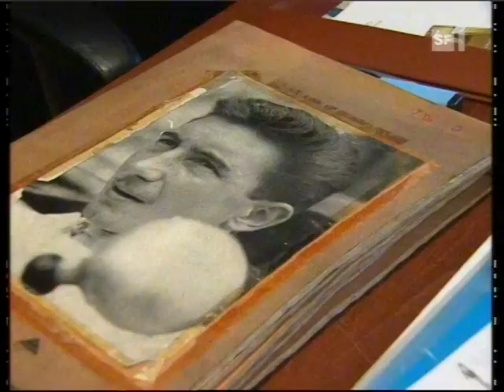Jo Siffert & Jean Tinguely - 1/4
SPUREN DER ZEIT: Jo Siffert und Jean Tinguely - Zwei Weltstars aus der Schweizer Provinz
(TV-Aufgezeichnung am 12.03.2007 / SF 1)

Als sie starben, waren die beiden Schweizer weltberühmt: Jo Siffert, erfolgreichster Rennfahrer aller Kategorien und Jean Tinguely, international gefeierter Künstler. Der Film lässt ihre aussergewöhnlichen Freundschaft wiederaufleben, die 1964 begann. Beide kamen aus einfachsten Verhältnissen und waren besessen von ihren Visionen, ihren Maschinen und der Geschwindigkeit. Beide zogen mit dem Renn- und Kunstzirkus um die Welt, kehrten aber immer wieder in die Schweizer Provinz zurück

Jo Siffert kommt am 7. Juli 1936 in der Freiburger Unterstadt auf die Welt. Mit 12 Jahren besucht er mit seinem Vater den Grand Prix von Bern. Damit ist sein Schicksal besiegelt: Rennfahrer will er werden. Dafür macht er alles. Sein erstes Geld verdient er als Lumpensammler. Er lernt Karrosseriespengler, fährt zunächst Motorrad-, dann Autorennen und schafft es bis in die Formel-1. Einer seiner grossen Bewunderer ist Jean Tinguely

Auch Tinguely ist in Freiburg geboren, am 22. Mai 1925. Früh zieht die Familie nach Basel. Dort wächst Tinguely zweisprachig auf, macht eine Lehre als Schaufensterdekorateur, besucht die Kunstgewerbeschule. Dann zieht er nach Paris. Seine Kunst provoziert, bewegt, fällt auf.
Jo Siffert und Jean Tinguely lernen sich 1964 an einem Autorennen kennen und schätzen.

Eine Seelenverwandtschaft verbindet die zwei. Beide kommen aus ärmlichen Verhältnissen, wachsen zweisprachig auf, sind fasziniert von Maschinen und Boliden, realisieren eine grossartige Karriere. Ihr Aufstieg beginnt in den wilden 60er Jahren.

Als Jean Tinguely in Paris und Amerika schon ein gefeierter Künstler ist, wird er dank der Expo 64 und seiner provokativen Maschine "Heureka" auch in der Schweiz bekannt. Seine grosse Leidenschaft ist die Formel 1. "Für einen Grand Prix mache ich alles. Dorthin gehe ich zu Fuss, auf den Knien, mit dem Velo, per Autostop", sagt Tinguely. Sogar seine Ausstellungs- und Reisepläne richtet er nach dem Formel-1-Rennkalender. Dank seinem Rennfahrerfreund kehrt Jean Tinguely nach Freiburg zurück. 1968 vermittelt ihm Jo Siffert einen ehemaligen Gasthof mit Atelier in Neyruz, in der Nähe von Freiburg. Dort wohnt Jean Tinguely bis an sein Lebensende.

Als Jo Siffert 1971 bei einem Autorennen in Brands Hatch tödlich verunglückt, trauert die ganze Schweiz. An sein Begräbnis pilgern 50 000 Menschen. Der kilometerlange Trauerzug zur Freiburger Kathedrale, der Rennporsche, der hinter dem Totenwagen mitfährt, all das beeindruckt den Künstler Jean Tinguely zutiefst. "Ich will auch so eine Beerdigung haben wie Jo Siffert", sagt Jean Tinguely kurz vor seinem Tod. Als er 1991 stirbt, ist alles so organisiert, wie es sich Jean Tinguely gewünscht hat. Im Zeitraum von nur 20 Jahren finden die zwei spektakulärsten Beerdigungen, die die Schweiz je sah, in der Kathedrale von Freiburg statt.

Mit exklusivem Archivmaterial und spannenden Aussagen von Freunden und Weggefährten, zeichnet Denise Chervet die aussergewöhnliche Freundschaft des Meisters der sinnlosen Geschwindigkeit und des Meisters der sinnlosen Bewegung nach.

Die Autorin:
Denise Chervet *1959 studierte Pädagogische Psychologie, Anglistik und Kommunikationswissenschaften an der Universität Fribourg und an der University of Houston, Texas. Abschluss, lic phil 1. Arbeitete als Berufsschullehrerin, in der Suchtprävention, als Radiojournalistin. Seit 1991 beim Schweizer Fernsehen, vorwiegend für die Sendung QUER.